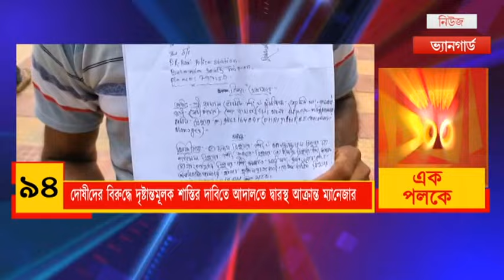News100 | এক পলকে ১০০ | Ek Paloke 100 | একসাথে দেখুন ১০০টি খবর